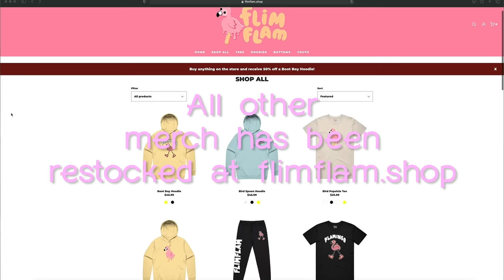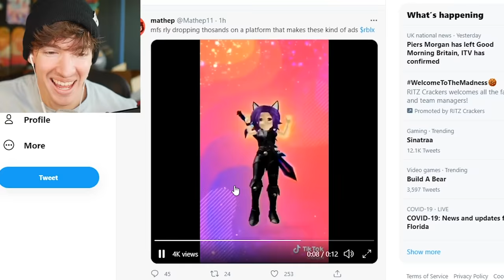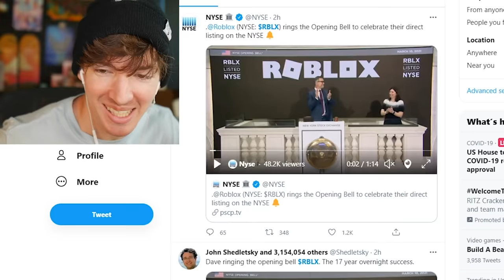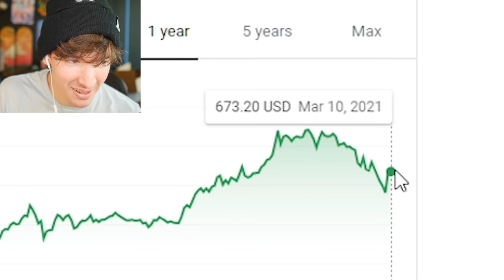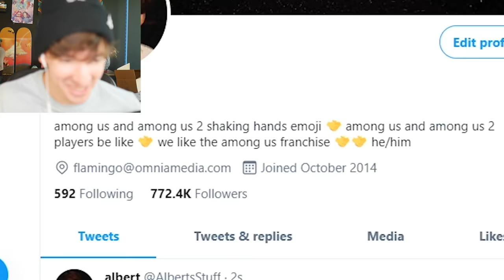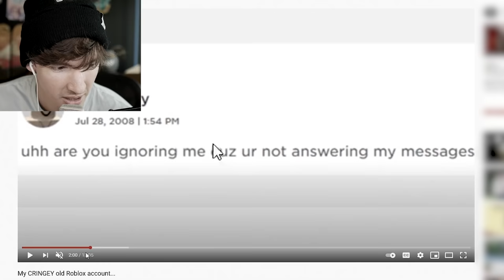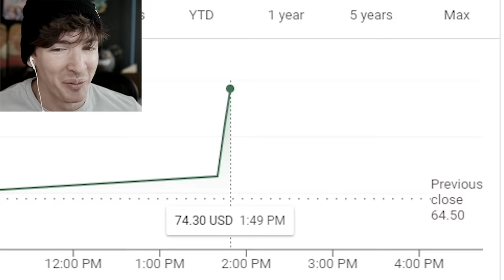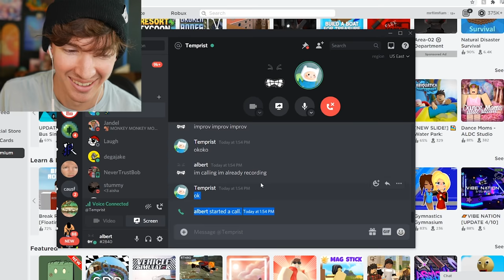Roblox’s weird TikTok ads...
USE STAR CODE FLAMINGO TO GIVE ME MONEY
today I look at Roblox’s weird funny Tik Tok ads and other cool stuff going on in Roblox! Btw I Stan Roblox and I hope they make trillions I love everything they do seriously eeee